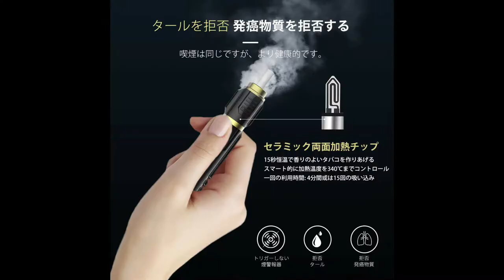msn M20 アイアンマン！ IQOSデビュー！！